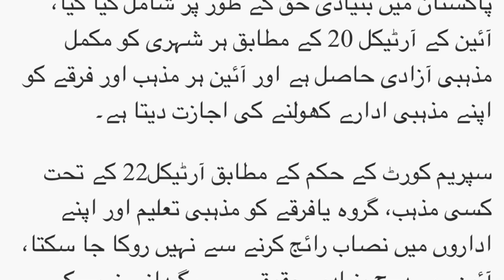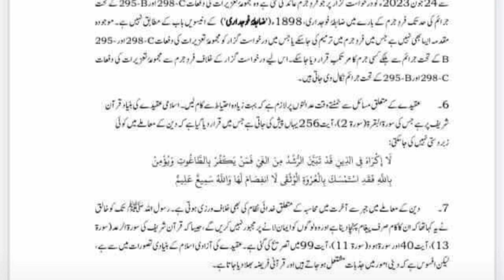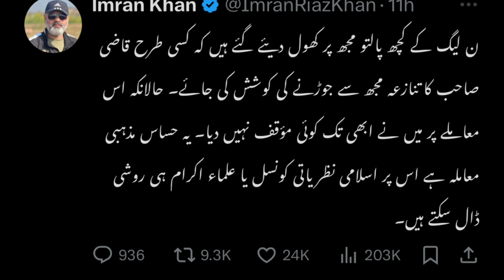Imran Riaz Khan Arrested | Qazi Faiz Essa Decision of 6 February | Qamar Hussain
Yesterday night Imran riaz khan arrested from his house. He was facing many cases before and now some resources said that he is arrested because he criticised the chief justice qazi faiz essa decision of 6 February.